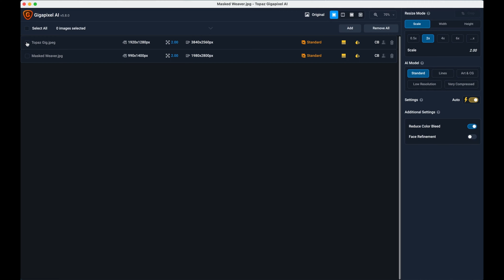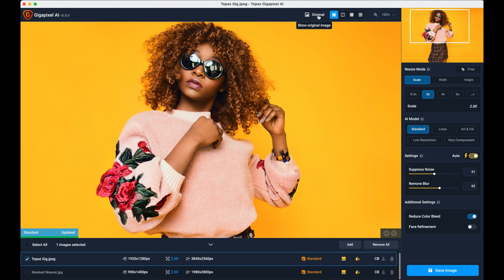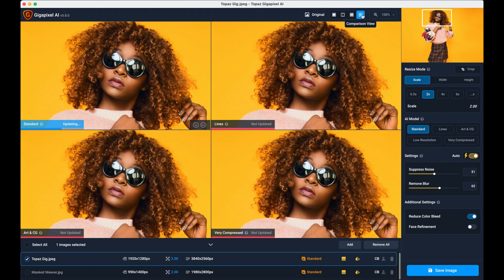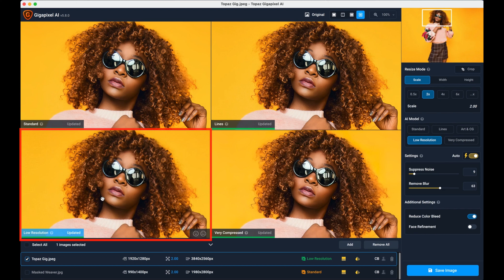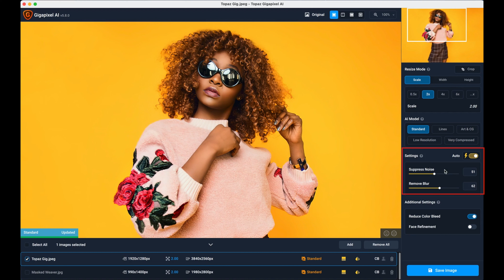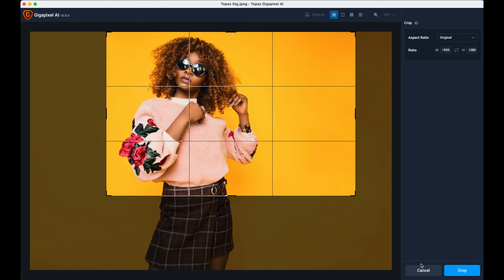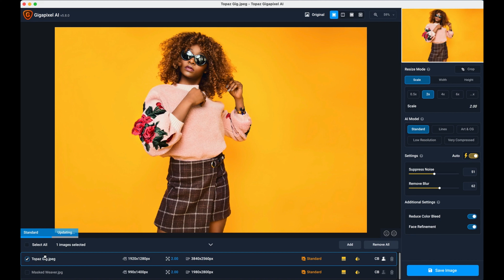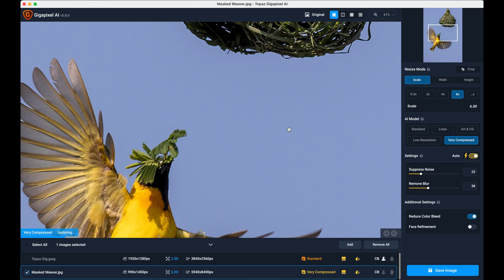Easiest And Best Photo Enlarging Tool. Enlarge Image up to 600% Using Topaz Gigapixel AI .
Easiest and best Photo Enlarging Tool. Enlarge Image up to 600% Using Topaz Gigapixel AI. Is Topaz Gigapixel AI the best photo enlarging tool on the market? .I believe so as I demonstrate in this quick 10 minute walk through. Showing just how. easy and fast this programme is by demonstrating Topaz Gigapixel AI in real time using two diverse images, each upscaled up to 600% in seconds usingt the easiest photo enlarging tool on the market one click and with no loss of resolution.